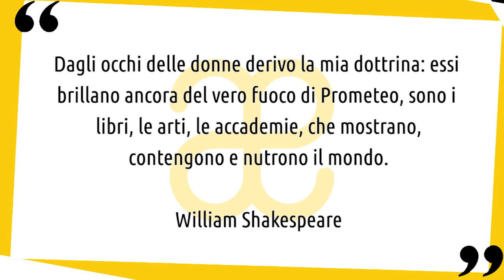10 momenti di Muse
10 spunti per avvicinarci ad alcune delle più grandi muse della storia dell'arte. Donne che hanno ispirato gli artisti▼▼CONTINUA SOTTO▼▼

Le Muse erano divinità minori che appartenevano al dio Apollo. Erano nove sorelle, giovani e bellissime, figlie di Zeus e di Mnemosine, che in greco significa memoria, nate ai piedi dell’Olimpo. Abitanti dell’Olimpo, a questo preferivano il Parnaso, dove amavano suonare, cantare e danzare per il dio Apollo. Ognuna di esse aveva le sue particolari attribuzioni. Le Muse erano invocate dagli artisti, specialmente dai poeti, come ispiratrici delle loro opere. Ma cosa rappresentano le Muse nella realtà? come condizionarono e influirono sugli artisti? Sono mogli, amanti, figlie, amiche, modelle a pagamento… o altro ancora?
La Musa è molto di più che una modella a pagamento. È la parte femminile dell’artista (maschio). È lo yin del suo yang. Penetra la mente dell’artista e lo ispira. Può diventare sua moglie (o amante), ma non necessariamente. Non è una questione di contatto fisico, ma mentale.

Troverai un breve commento alle seguenti muse:
➡ Adele Bloch Bauer
➡ Bella Rosenfeld
➡ Alma Maria Schindler
➡ Margherita Luti
➡ Gala
➡ Chiara Fancelli
➡ Jeanne Hebuterne
➡ Victorine Meurent
➡ Lydia Delectorskaya
➡ Aline Charigot